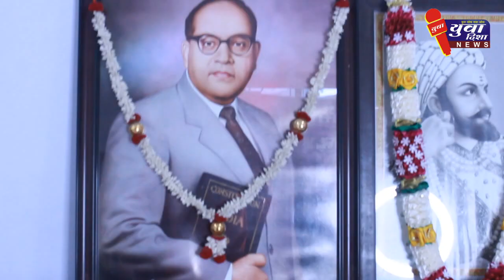अजय गोंडाणे नगरसेवक तथा गटनेता प्रभाग क्र.10 यांची युवा दिशा न्यूज ने घेतली विशेष मुलाखत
अजय गोंडाणे नगरसेवक तथा गटनेता प्रभाग क्रमांक 10 भीम टेकडी तथा बेनोडा यांची युवा दिशा न्यूज ने घेतली विशेष मुलाखत#amravati